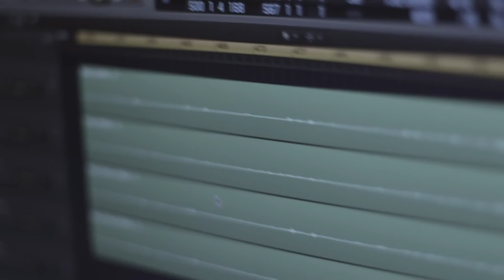Gorillaz - On Melancholy Hill (Adam Protz piano cover)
My piano rework of the poignantly beautiful On Melancholy Hill by Damon Albarn and Gorillaz.

"A captivating collection of songs" - Matt Snowden, Notion Magazine